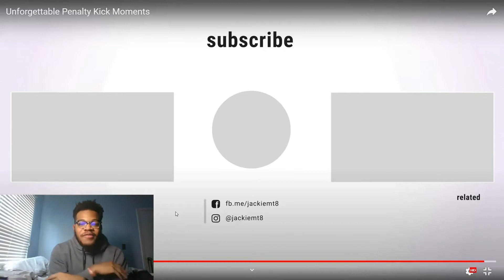Unforgettable Penalty Kick Moments (Reaction)!!!!!! TUFF.....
unforgettable penalty kick moments (reaction)!